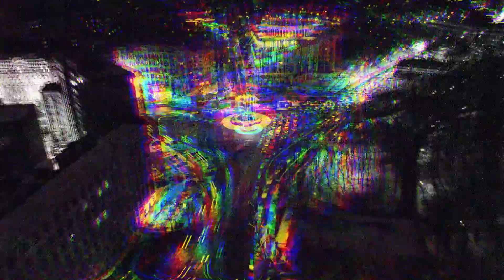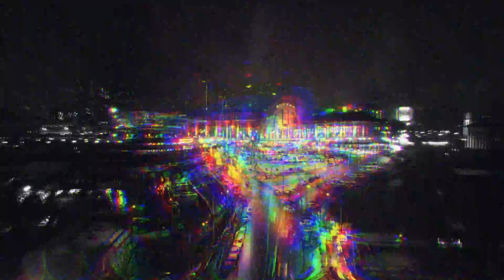African Ghost Valley - Bones Rain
Album: HARE
Video: Rémy Charrier